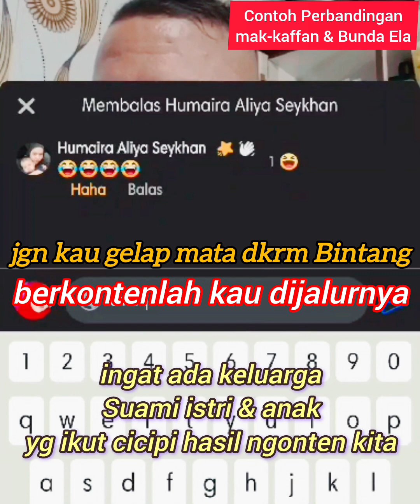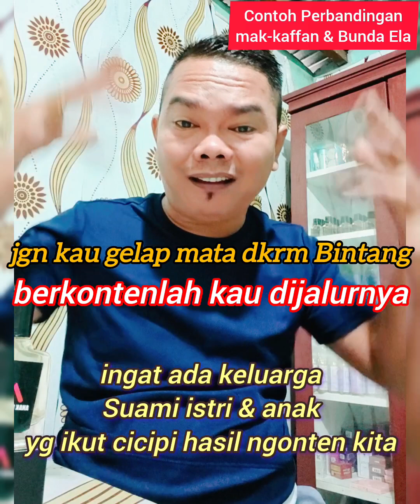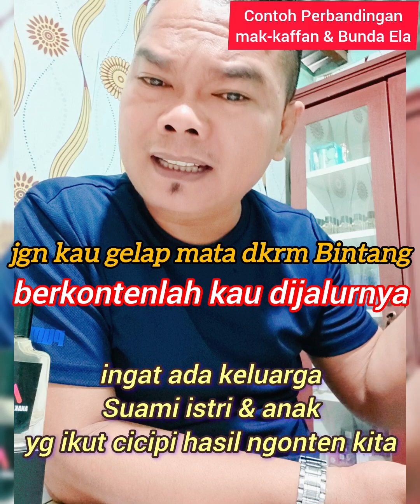Facebook Anak AnakMedan